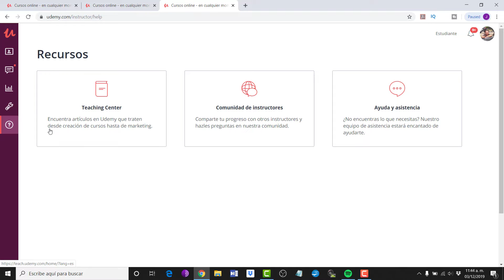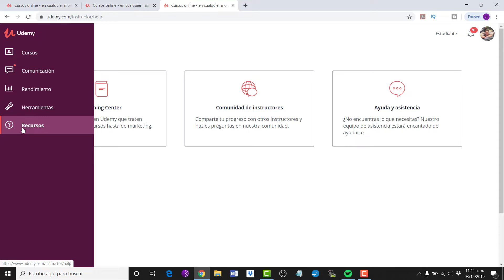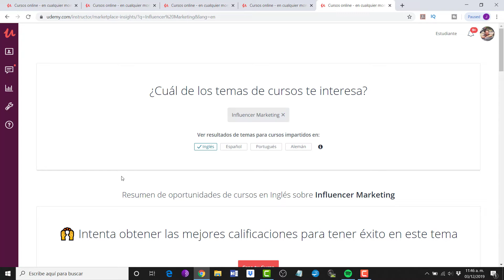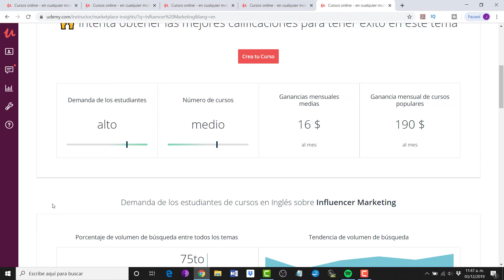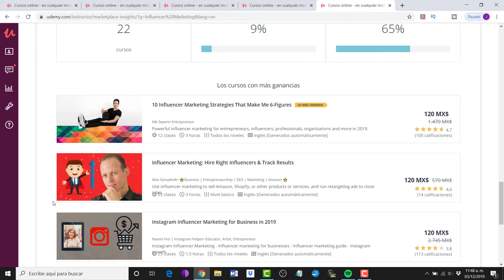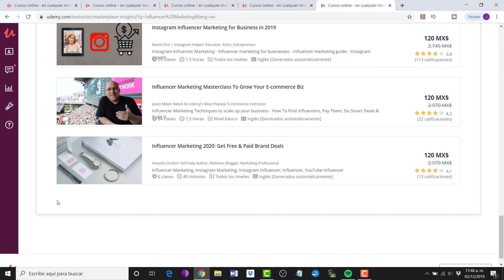Elegir un tema para crear un curso | Objetivo 100 dólares mensuales en Udemy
Objetivo 100 dólares mensuales en Udemy: Elegir un tema para crear un curso

Adquiere mi libro "Cómo ganar dinero sin trabajar" en Amazon

Las herramientas que utilizo para ganar dinero en internet, están

Éste es un canal de Juan Antonio Guerrero Cañongo, autor de "Los millonarios no hacen, se hacen", "Coaching para conseguir tu libertad financiera", "El secreto para multiplicar tus ingresos" y otros 32 libros, varios de ellos, BestSellers.

Encuentra en este canal, consejos para la vida, secretos de la vida y cómo ganar dinero en Internet.